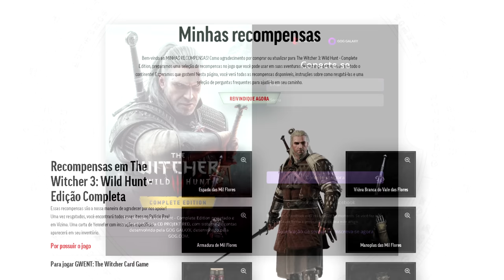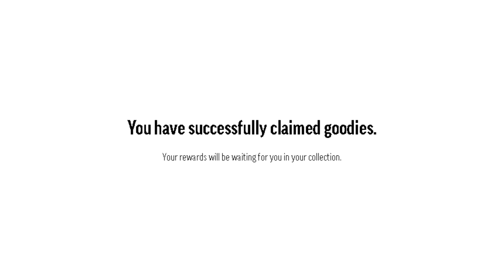PEGUE A NOVA ARMADURA E NOVAS ESPADAS MIL FLORES EM THE WITCHER 3 - PASSO A PASSO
Neste vídeo falamos tudo sobre a nova armadura das Mil Flores e seu conjunto de Espadas Relíquias!
Vamos ver como conseguir as peças, quais suas vantagens, sua aparência e mais!
Se você vai jogar The Witcher 3 pós nova atualização, fica ligado nessa e outras dicas que vão chegar no canal a partir de hoje!
Tudo foi feito com muito carinho e respeito ao material original. Espero que possam curtir.

- Jogue comigo
- Emotes únicos
- Grupo exclusivo no WPP e muito mais!!!

Caixa Postal: 4455
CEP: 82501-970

Temos um Grupo de Ofertas no Telegram!

AGRADECIMENTOS
Kallil Augusto